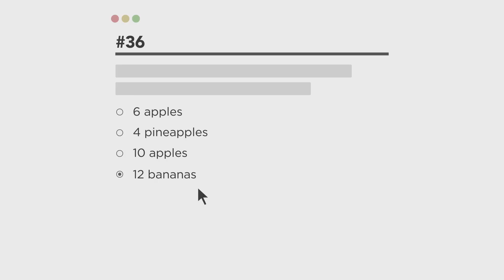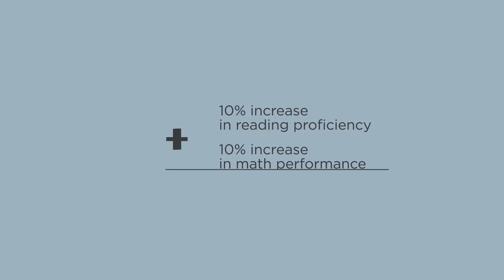Big Data's Making Education Smarter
Education technology companies are leveraging big data to improve classroom engagement and make learning more effective.